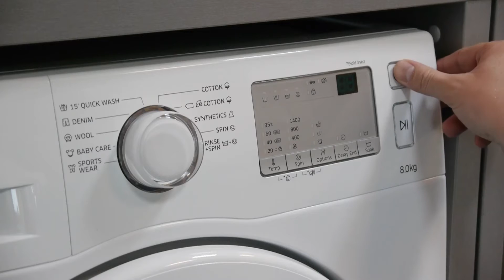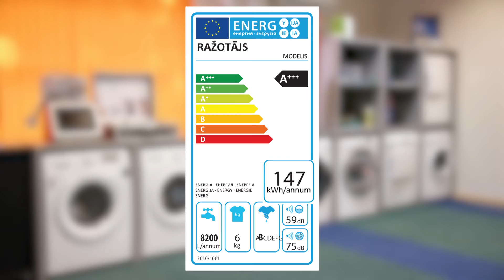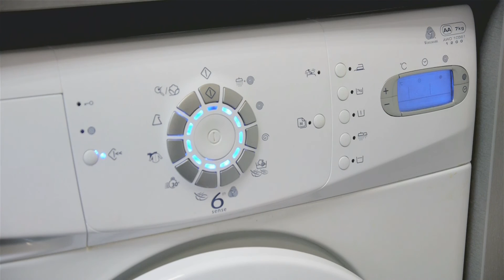Kā pareizi "lasīt" energomarķējumu?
Lai patērētāji neapjuktu daudzveidīgajā elektroierīču klāstā, Eiropas Savienībā ieviests energoefektivitātes marķējums, kam jābūt skaidri saskatāmam uz katras pārdodamās elektroierīces.